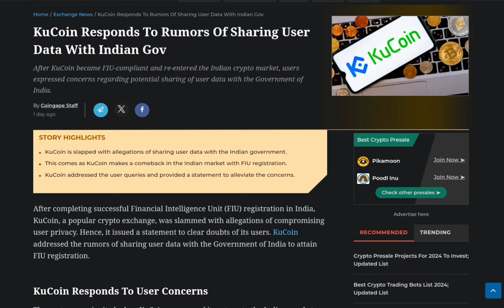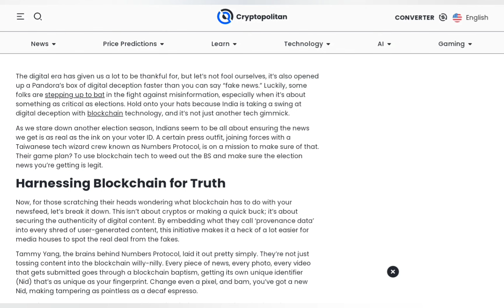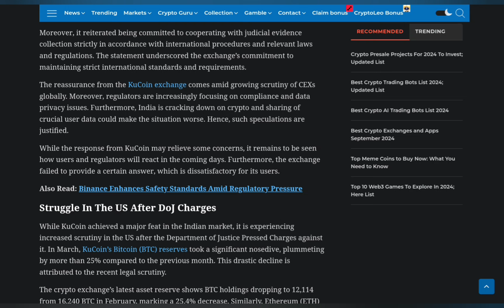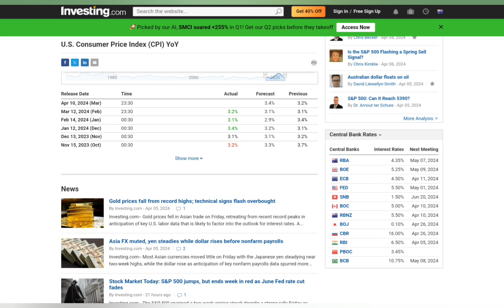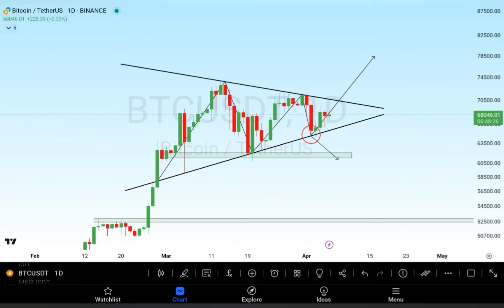🛑 BREAKING : India Using Blockchain! - Kucoin Sharing User DATA to INDIA? | Imp Week for Bitcoin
🔴 Use this Best Crypto Exchanges👇

🔰 Bitget (Welcome Pack $1000 USDT Rewards)

🔰 Gateio (Welcome Bonus $520 Rewards)

Cryptocurrency news today | Binance Exchange news | Bitcoin carsh News | Bitcoin crash today | Cryptocurrency crash | Binance news | ethereum news | Altcoins news